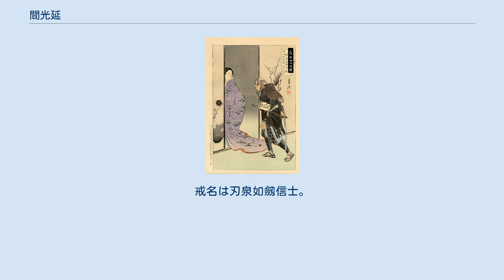間光延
『義士四十七図　間喜兵衛光延』（尾形月耕画） 間 光延（はざま みつのぶ、寛永12年（1635年）-元禄16年2月4日（1703年3月20日））は、江戸時代前期の武士。
通称は喜兵衛。
 寛永12年（1635年）、誕生。
子に長男・間光興、次男（妾腹）に間光風がいる。
 赤穂藩では勝手方吟味役（100石）として仕えた。
また、武芸は父より天流剣術を学び、諸流の剣術流派の系譜をまとめた『剣術系図』を著わしている。
 元禄14年（1701年）3月14日、主君の浅野長矩が江戸城松之大廊下で吉良義央に刃傷に及んで切腹、赤穂藩は改易と決まった。
このとき光延は赤穂におり、長男・光興とともに大石良雄の義盟に加わった。
また、次男の光風は故あって江戸へ出奔していたが、後に義盟に加わった。
元禄15年（1702年）10月、原元辰らとともに江戸へ下り、杣庄喜斎と変名して光興、光風とともに新麹町の借家に潜伏する。
 同年12月14日の吉良邸討ち入りでは、裏門隊に属して吉田兼亮、小野寺秀和とともに大石良金の後見にあたる。
この際、槍に「都鳥いざ言とはん武士の恥ある世とは知るや知らずや」と書いた短冊を付けていたという。
また、老齢ながら敵のひとりを槍で倒している。
 討ち入り後は細川綱利屋敷にお預けの身となる。
細川家の接判役の堀内重勝の覚書によれば、光延は物堅い性格で皆と話もせず、いつも黙って座っていたという。
 元禄16年（1703年）2月3日、江戸幕府の命により切腹。
享年69。
戒名は刃泉如劔信士。